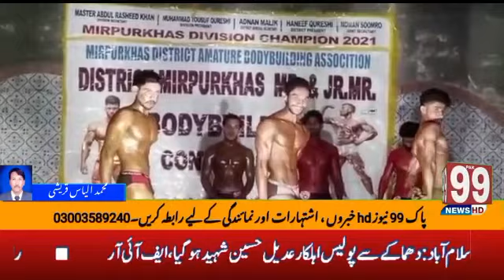ceoمحمدالیاس قریشی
Video from Sajawal.jamali